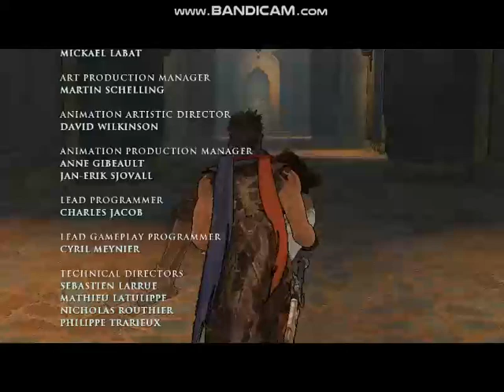(FİNAL) PRİNCE OF PERSİA 4 BÖLÜM 11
Videoyu Beğendiyseniz ;

yTd1J6ZcSv&advanced_settings=1&disable_polymer=1

3aXRUBB